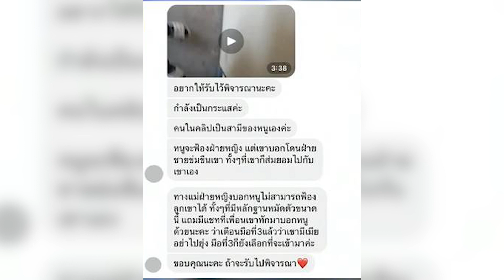เมียฝันเห็นผัวหัวขาด ร้อนใจตามหาทั้งคืน ใจสลายนอนกกสาวใกล้ตัว| Thainews - ไทยนิวส์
หญิงสาวรายหนึ่งร้องทุกข์ว่า ผ่านเพจโหนกระแส ระบุว่า เมื่อวันที่ 16 มิถุนายนที่ผ่านมา สามีหายตัวไป ตนพยายามตามหา โทรศัพท์ไปก็ไม่รับ ซึ่งก่อนหน้านั้นตนฝันไม่ดี จึงเป็นห่วง ที่ผ่านมาเวลาที่สามีไม่กลับบ้านก็จะไปนอนที่โรงแรม